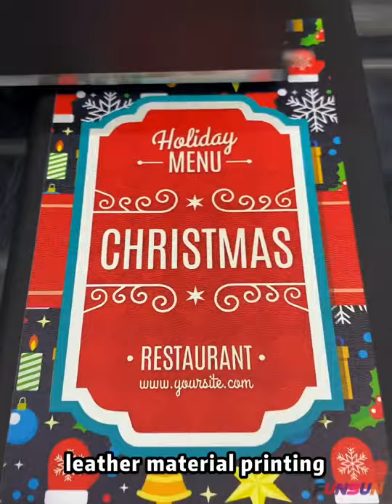Restaurant menu book printing by funsun A3 size UV flatbed printer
1: All size UV flatbed printer: A4,A3,A2,A1,100*150cm,130*250cm
2: Epson DX6/8 head, or Rioch gen5/6 head
3: Can print both flatbed rigid board, also print rotary bottle